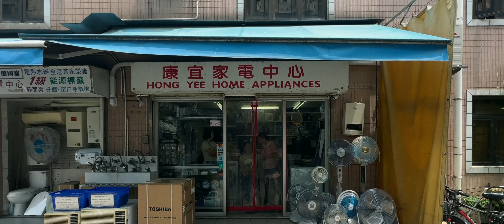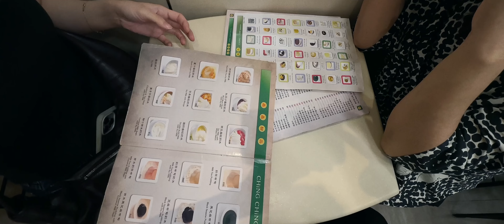Days in Hong Kong - Part 2 | Vlog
This is part 2 of my Days in Hong Kong vlog. This time, instead of exploring the super busy city, I opted for a ferry ride to one of the most relaxing islands. The place was absolutely beautiful and the vibe was so peaceful. Unfortunately, it started to rain, so I had to head back. However, I was getting quite hungry, so the timing worked out perfectly. I ended up grabbing some soup and chicken, and later, we got some black sesame tong sui, which is one of my favorite desserts. I hope you enjoy the video and music!